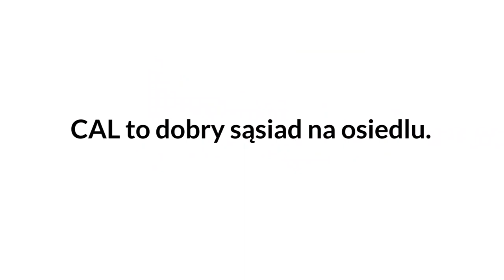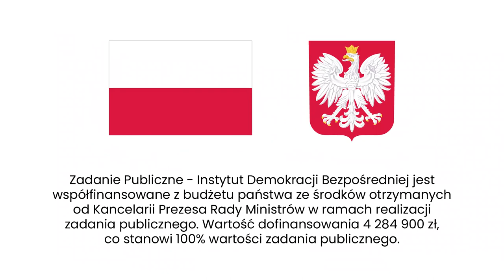Warecka: CAL to dobry sąsiad na osiedlu.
„Nie robimy rzeczy dla mieszkańców, robimy je z mieszkańcami” – mówiła Joanna Warecka z wrocławskiej Sieci Centrum Aktywności Lokalnej.  Czym jest CAL? Jak działa? Czy metoda CAL jest skuteczna? Zapraszamy do rozmowy Agaty Kempy z Joanną Warecką.

👩 JOANNA WARECKA 👩

Joanna Warecka – Prezeska Stowarzyszenia Żółty Parasol i Partnerzy, inicjatorka i animatorka Ołbińskiego Centrum Aktywności Lokalnej, koordynatorka Grupy Branżowej SCAL Wrocław, Sieć Centrów Aktywności Lokalnej zrzeszającej 24 organizacje pracujące na rzecz wzmocnienia społeczności lokalnych w 30 osiedlach stolicy Dolnego Śląska.

Jako członkini Koalicji na Rzecz Wrocławskiego Modelu Współpracy uczestniczyła w tworzeniu Strategii Współpracy NGO-UM Wrocław na lata 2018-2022, aby następnie wziąć odpowiedzialność za wspieranie rozwoju Centrów Aktywności Lokalnej. Obecnie, oprócz funkcji pełnionych w
organizacji, jest menadżerką Wdrażania Wrocławskiego Modelu CAL.

Na poziomie lokalnym Joanna Warecka od 2016 r. jest liderką Partnerstwa dla Ołbina – nieformalnej grupy zrzeszającej min. radnych miejskich, radnych osiedlowych, dyrektorów szkół podstawowych i ponadpodstawowych, pracowników socjalnych i innych liderów instytucji i organizacji działających na wrocławskim osiedlu Ołbin. Jako specjalistka od współpracy i sieciowania, aktywnie działająca na rzecz wrocławskiego środowiska organizacji pozarządowych, Joanna Warecka została wybrana do Wrocławskiej Rady Działalności Pożytku Publicznego na lata 2020–2023 r.

Zadanie Publiczne – Instytut Demokracji Bezpośredniej jest współfinansowane z budżetu państwa ze środków otrzymanych od Kancelarii Prezesa Rady Ministrów w ramach realizacji zadania publicznego. Wartość dofinansowania 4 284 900 zł, co stanowi 100%
wartości zadania publicznego.